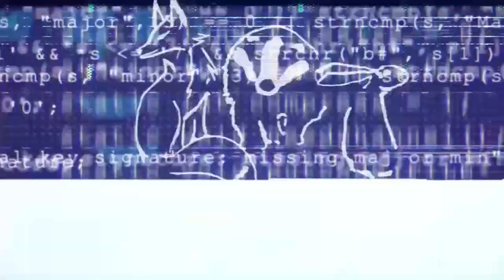Warwickshire Police and Crime Commissioner questioned over hunt CPN U-Turn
Today we confronted Warwickshire Police and Crime Commissioner Philip Seccombe. We asked if he had had any direct involvement in the decision to drop the CPN and if he knew anything about it. He said he hadn’t had any involvement and that it was a private agreement between the hunt and the police. He couldn’t answer when we challenged him over the fact that the CPN was aimed at protecting the community so surely the community has a right to know what is contained in this private protocol. He also confirmed that he is a member of the Countryside Alliance but didn’t think that this was a conflict of interest.

The Countryside Alliance is a political lobby group campaigning on behalf of organised crime gangs (illegal hunts). The Warwickshire CPN would have had implications for hunts around the country, not just the Warwickshire Hunt. A lot of money would have been thrown at the legal team representing the Warwickshire Hunt. In our opinion if the CA had any involvement in helping the Warwickshire Hunt getting the CPN dropped then the Police and Crime Commissioner who is a member of the CA certainly has some questions to answer over his position and whether there is a conflict of interest.

The Police and Crime Commissioners role involves the following:
Appointing and dismissing Chief Constables and holding them to account.
Setting the police and crime objectives.
Setting the force budget
Bringing together community safety.

We’ll leave people to draw their own conclusions over whether Seccombe has had any undue influence over the Chief Constable and senior officers sudden U-Turn regarding the Warwickshire CPN. If you’d like to politely ask him yourself you can contact him here:

If you’d like to contribute towards the costs of banners which we will be making use of at  protests in the near future you can donate using the link in the comments below